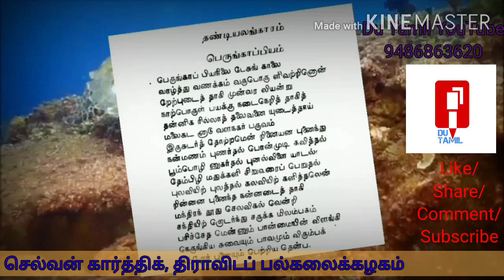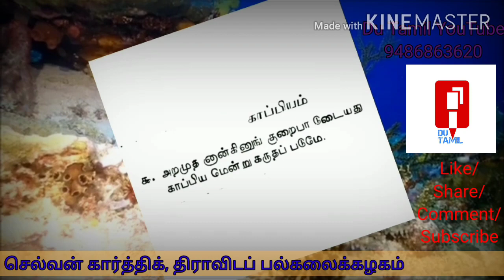210 UGC JRF NET SET-Tamil/Karthik/காப்பியங்கள்